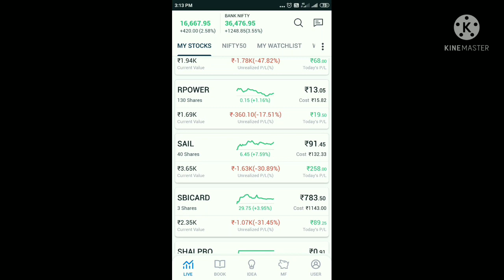I See That Tomorrow My Portfolio Fall By 8% But Today My Portfolio Increase By Only 5% Nifty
Usdinr
Currency trading
Usd inr trading strategies
Usdinr trading strategy tomorrow
Usdinr live trading
Usd inr
Usd inr trading
Usdinr trading
Usdinrtradingstrategy tomorrow
Usdinrlivetrading
INTRADAY CURRENCY TRADING ANALYSIS GBPINR, USDINR, EURINR, JPYINR, EURUSD, GBPUSD

My videos are only for learning and training purpose.
Please take advise before doing any investment in stock and currency market. We are not responsible or liable for any kind of profit or loss.

Currency trading
Forex trading
Stock trading
Commodity trading
Usdinr trading strategy
Eurinr trading
Usdinr option trading
Gbpinr trading
Eurusd
Gbpusd
Jpyusd
Banknifty
Nifty
Banknifty option trading
Options expiry special trading
निफ्टी और बैंक निफ्टी
Nifty50,
Nifty Bank,
Nifty Futures,
Nifty Option,

 today,
gbp inr trading strategy,
currency futures,
currency trading strategies,
intraday trading strategies,
usd inr,
currency trading gbpinr,
usdinr trading,
Sensex 50000
BANKNIFTY/Nifty Tuesday trade
Educational video for Stock market
Candles chart
Nifty
Tata motors
Hindalco news
Defence news today
nifty analysis
nifty options trading strategies
BANKNIFTY ANALYSIS
NIFTY is on
banknifty
What is the best book for stock market beginners?
How do I start learning the stock market?
What is the stock market doing today?
How can I get full knowledge in share market?

Full course for beginners in stock market
How to sell shares
How to buy shares on Upstox
Use demo Zerodha kite
Angel broking
Sharekhan using
How to make daily 1000 profit in stock market
Today's best share to buy
RBL share
Finnovationz update
Tata motors share
Why SBI bullish
CRUDEOIL, Aluminium, Copper, commodity market option data, Goldm, gold silver
Delivery trading
Convert Intraday shares into delivery

Nifty wednesday
Banknifty wednesday
wednesday option chain
Nifty option
100 accurate intraday tips,
nifty option trading tips,
nse stock tips,
intraday tips,
indian stock market tips,
nifty live chart with indicator,
nifty 50,
share market nifty 50,
intraday trading recommendations,
nifty share bazar,
nifty share,
nifty and bank nifty,
bank nifty share live,
bank nifty index live,
g tutorial in Hindi,
Forex trading,
Currency derivatives trading,
Usdinr trading,
Usdinr strategies,
Forex market,
Alligator on USDINR, GBP trading,
USDINR CURRENCY,
USDINR Trading,
USDINR level,
GBPinr Trading,
USDINR tomorrow,
jypinr ,
EURINR Currency,
Currency derivatives trading,
Currency strategies,
Currency future selling,
share bazar basics,discount broker,how to open demat account,share,nifty,BSE,NSE,
Only educational purposes